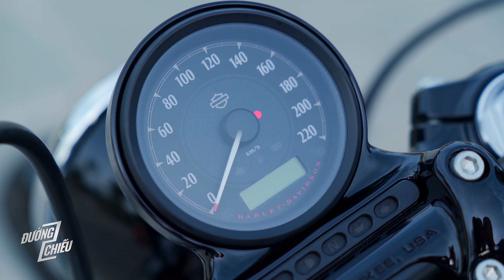Harley Davidson 48: bước chân đầu tiên vào thế giới cơ bắp | Đường 2 Chiều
Harley Davidson 48 là 1 trong những chiếc xe thuộc dòng Sportster được đánh giá cao nhất vào thời điểm hiện tại. Nhiều người cũng cho rằng đây là 1 chiếc xe phù hợp cho bất kì biker nào muốn bắt đầu đặt chân vào thế giới của Harley Davidson - về cả chất lượng lẫn giá tiền. Vậy nó có thực sự xứng đáng với những lời khen như vậy? Cùng Đường 2 Chiều chạy 1 vòng nào.

Xin cảm ơn showroom Harley Davidson Hà Nội đã hỗ trợ Đường 2 Chiều để có thể thực hiện được video review này.

HARLEY-DAVIDSON OF HANOI
No. 40 Ngo Gia Tu Street
Hanoi.

☎️ Mr. Huy - 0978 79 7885
       Mr. Tân - 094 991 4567